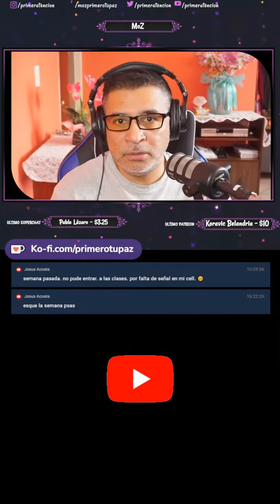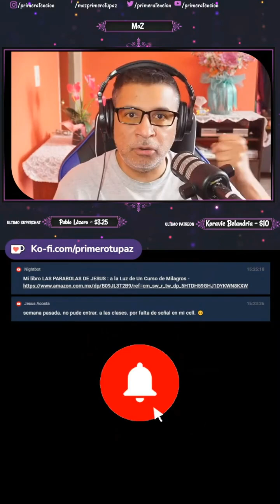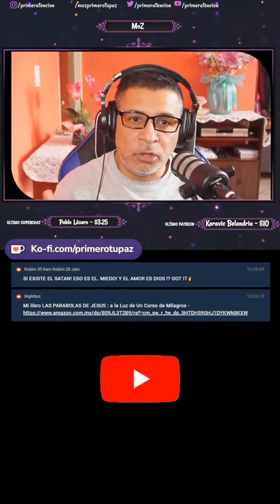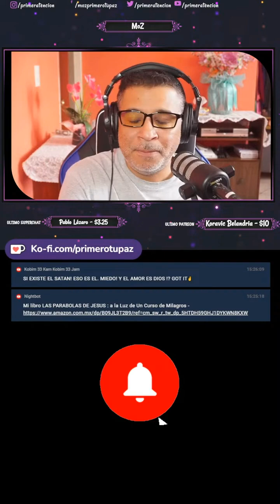El Miedo en la Religión según Un Curso de Milagros🧘‍♂️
¿La religión mantiene el miedo como método de control? En este video, exploramos cómo el miedo es utilizado en la religión y cómo Un Curso de Milagros nos ofrece una manera de liberarnos de esta percepción equivocada. Aprende a ver el miedo como una ilusión y descubre herramientas para vivir en total libertad y paz. Únete a nosotros en esta reflexión profunda y comparte tus experiencias en los comentarios.